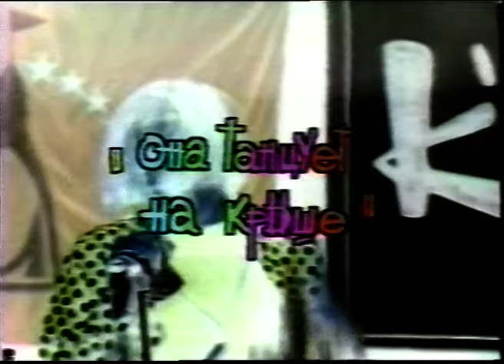Открытие рок-клуба "Тусовка". Саратов (1995)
Ведущий концерта: Андрей "Дюша" Сущенко
Презентация альбома группы Какъ - Она танцует на крыше
Выступают группы: Ломаный Грош, Арт обстрел, Гербарий, Проект "Побег", Хамма, Какъ
Журналист: Анастасия Карякина